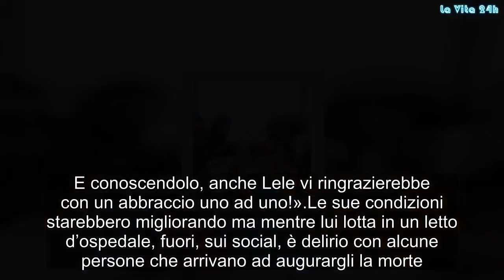“Già due volte…” . Clio Evans, sui social le lacrime della moglie di Lele Spedicato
A pochi giorni dall’emorragia celebrale che ha colpito Lele Spedicato, il chitarrista dei Negramaro ricoverato al Vito Fazzi di Lecce su Instagram arrivano le parole di Clio Evans. «Già due volte, per esperienze personali, la natura... il corso degli eventi mi hanno messa davanti all’ineluttabilità della vita. E alla consapevolezza della fragilità umana. Ma adesso è diverso perché lo STOP/PAUSE è accaduto alla persona più bella che io abbia mai conosciuto, al mio presente, al mio futuro. Al mio tutto. All’Amore in persona. Scrivo GRAZIE ad amici vicini e lontani - prosegue - a sconosciuti e conoscenti, a stars e a fans per il sostegno, per le preghiere e per l’energia positiva che state dimostrando. Sono certa che in qualche modo gli stia arrivando quest’ondata di amore, incoraggiandolo a reagire ancora più forte. E conoscendolo, anche Lele vi ringrazierebbe con un abbraccio uno ad uno!».
Le sue condizioni starebbero migliorando ma mentre lui lotta in un letto d’ospedale, fuori, sui social, è delirio con alcune persone che arrivano ad augurargli la morte.Tutto è partito da un post che recitava questo: «Ho letto che il chitarrista dei Negramaro ha avuto un’emorragia cerebrale. E io che pensavo che oggi era una giornata di merda». Ovviamente le sue parole non sono passate inosservate, non poteva essere altrimenti.
In molti lo hanno aspramente criticato, cercando anche di capire cosa portasse l'uomo a provare un odio così profondo nei confronti di Spedicato. Lui ha pensato bene di rispondere battendo forte sulla libertà di espressione dei propri concetti. «Se una persona che non mi piace schiatta sono contento. Io sono felice se muore uno che per me fa musica di merda e non costringo nessuno a pensarla come me», aggiunge. Poi si difende, anzi. Passa al contrattacco contro i critici.
«Spesso si viene giudicati in toto come persona in base a un singolo post scritto su FB - spiega - (e si può fare, per carità: io giudico il chitarrista dei Negramaro solo in base alle sue canzoni, quindi…) e penso comunque che FB sia preso troppo sul serio». Le frasi finiscono anche nelle mire di Selvaggia Lucarelli, che in un lungo post mostra tutti i commenti e le risposte choc e lo attacca duramente. «Perché si sveglia una mattina e decide di utilizzare questo mezzo potente e bellissimo che è fb, per comunicare a tutti che se muore il chitarrista dei Negramaro lui è contento? - si chiede la Lucarelli - Non lo so. Nega che sia una provocazione e vabbè. Parla della solita libertà di dire quel che si vuole, che ormai è l’alibi del coglione. Continua con le scemenze nei commenti. E fin qui nulla di nuovo. Il problema è che un adulto mediamente evoluto come lui, rispondendo a chi gli fa notare quanto sia stato becero e gratuito, ritenga che non si possa giudicare una persona per quello che scrive su internet. (LO SCRIVE LUI)».